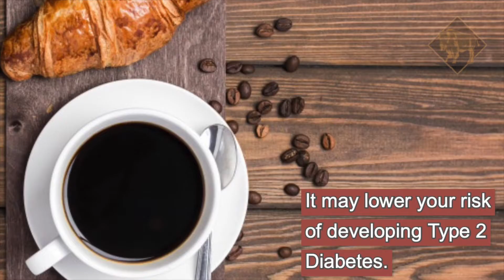Health Benefits of Coffee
Many medical studies have shown the positive effects drinking coffee may have on your health. Coffee may lower your risk of many diseases, including diabetes and cancer. So relax and enjoy a cup of coffee and invest in your health.